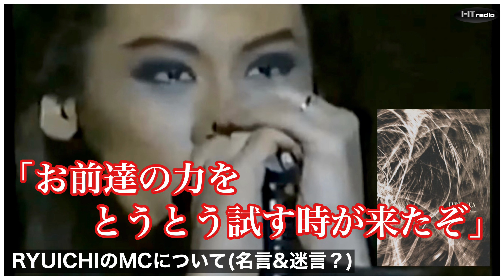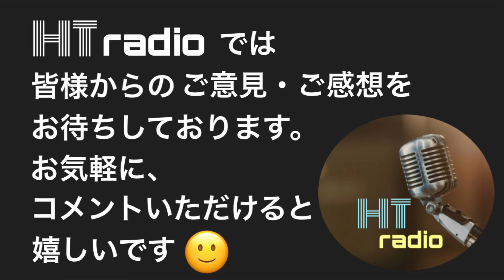LUNA SEA - RYUICHIのかっこいい名言and迷言（笑）についてトークしたよ。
LUNA SEAをメインに音楽について面白おかしくトークをしています。
毎週月曜日にアップしております。

ラジオですが画面を見て聴いてほしいです！
さらに楽しめる構成になってますので😌

今回はLUNA SEAのボーカリスト、RYUICHIのMCについてお話しをしました(^^)

00:00 オープニング